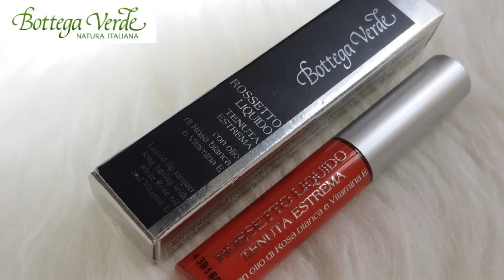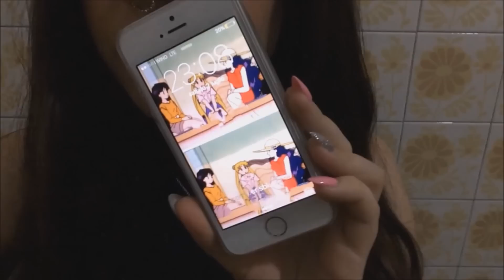Miglior tinta labbra di sempre? || First Impressions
♡♡♡LEGGIMI♡♡♡

Aloha!

Da inserire al momento dell'acquisto, tutto scritto in minuscolo.

Da inserire al momento dell'acquisto, tutto scritto in maiuscolo.
Inserendo il codice avrete subito diritto ad uno sconto di 5 euro valido SOLO per il primo acquisto.
Lalalab è un'app gratuita per Apple e per Android.

►personali

•Quanti anni hai?
19
•Di dove sei?
Roma
•Che liceo hai frequentato?
Classico
•Cosa studi ora all'università?
Giurisprudenza

►inerenti a youtube

•Con cosa registri i video?
Canon 1100d/iPhone 5s
•E i vlog?
Canon PowerShot SX260 HS / iPhone 5s
•Con cosa editi?
Sony vegas
•Mi consigli un buon programma gratuito con cui editare i video?
Movie maker

❤Thumbs Up green screen by Shanika❤

This is NOT a sponsored video, everything I said is MY own OPINION.